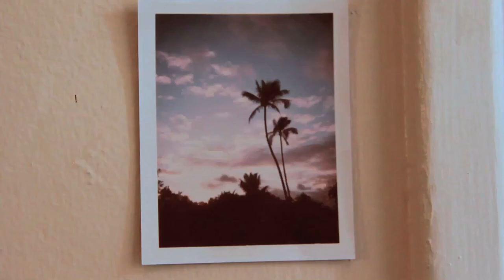Style Crush x Madeline Poole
Madeline Poole is 1/3 of the renowned nail styling trio Nailing Hollywood. After just a few short years of training under celebrity nail artist Jenna Hipp, Poole has quickly become one of the most notable rising stars in the industry. After scrolling through her jaw-dropping Tumblr, you will instantly recognize some of her handiwork (pun intended) that is spreading like wildfire around the blogosphere. Our quirky Style Crush took us on a tour of her favorite haunts in the City of Angels!